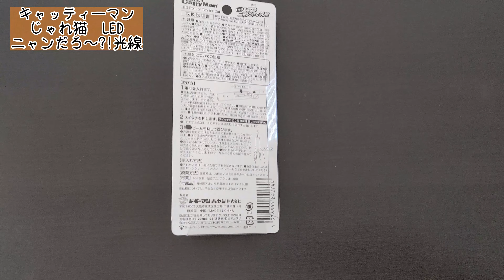【特別編】 2月22日は猫の日🐈スペシャル!! コタちゃんに貢ぎ物(新おもちゃ) 一緒に遊ぼ!! 4K コタちゃんねる イケメン元保護猫との共同生活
今日は猫の日(2月22日)スペシャル、特別編!!として、コタちゃんに貢ぎ物(新おもちゃ)をささげて、満喫してもらおう!!という内容です。はたして、コタちゃんに気に入ってもらえたのでしょうか？

コタちゃんねるでは、我が愛猫のコタロウこと、「コタちゃん」が、我が家で見せる愛らしい姿を、ご紹介出来ましたらと思います。男の子です!!　平成25年8月生まれの現在9才です。
今後も、コタちゃんのカワイイ姿だけでなく、猫グッズや猫ちゃんあるあるも含めて日常をご紹介出来ましたらと思います。

短め本編のショート動画も始めました。基本ショートは４Kで撮影していますので、きれいな映像のコタちゃんを是非お楽しみください!!